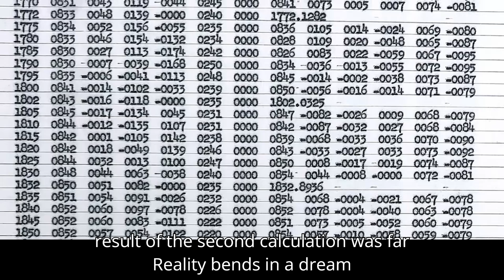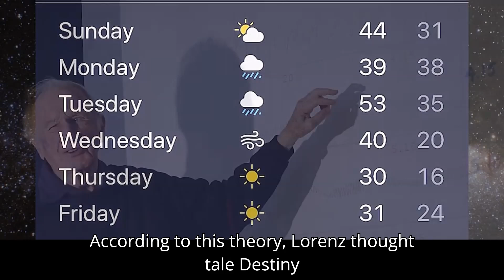How Terrible Is the Butterfly Effect? The Shocking Truth You Need to Know!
How terrible is the butterfly effect? In this mind-blowing video, we dive deep into the fascinating concept of the butterfly effect and uncover how even the smallest actions can have massive, unforeseen consequences. You’ll discover startling examples of how a single moment or decision can alter the course of history, relationships, or even your own life. We’ll explore the science behind this chaotic phenomenon, break down real-life stories, and answer the big question—how terrible can it truly be? Whether you’re a fan of science, psychology, or just enjoy mind-bending topics, this video is for you. By the end, you’ll gain a new perspective on the power of small events and how they ripple into massive change.